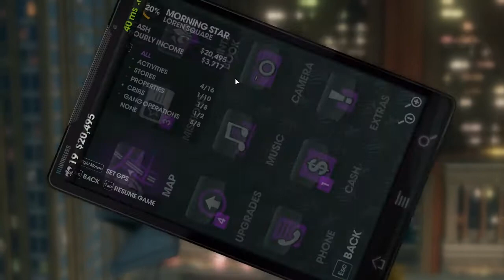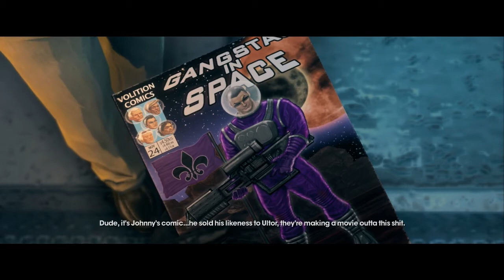Saints Row The Third: Coop w/ Rasui and Ridan Part 47 "Gaming With No Pants"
Saints Row The Third Coop Gameplay with Rasui And Ridan Part 47.